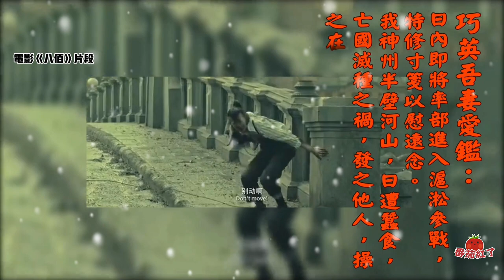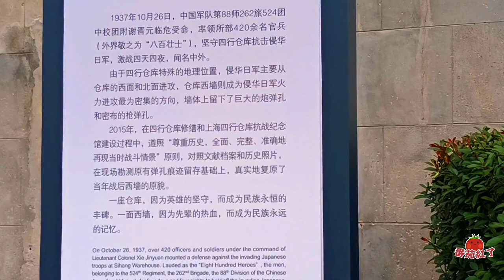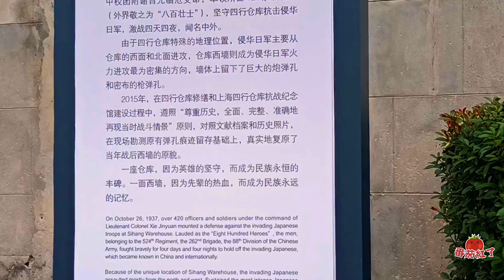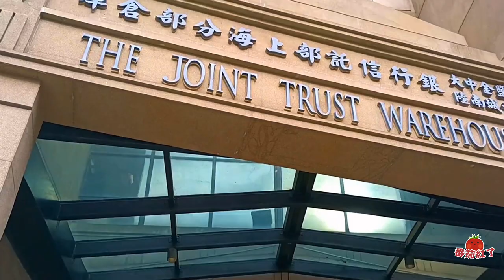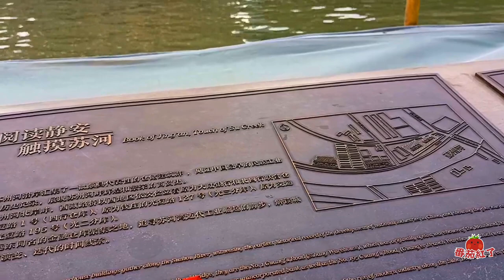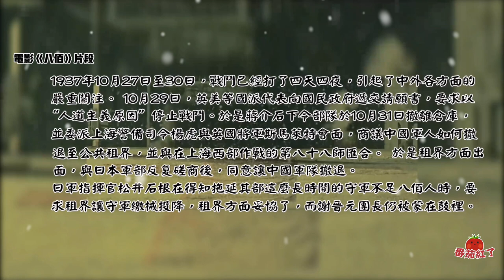實地，淞滬會戰四行倉庫！八佰壯士，國人皆如此，倭寇何敢！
貼近生活，闡述事實，重視歷史，還原真相
番茄紅了與大家一起為中國發聲
致力於重振台灣百姓的中華民族驕傲與中國認同
致力於推廣全球華人和平、共富、共榮的信念
週一到週日精華剪輯影片：中午12點、下午4點、晚上8點
週四晚上9點直播：【番茄與小比的吐槽大會】
週六晚上8點直播：【番茄揪大粒】
週日晚上8點直播：【番茄Call in大討論】